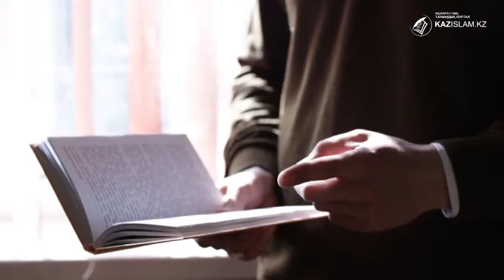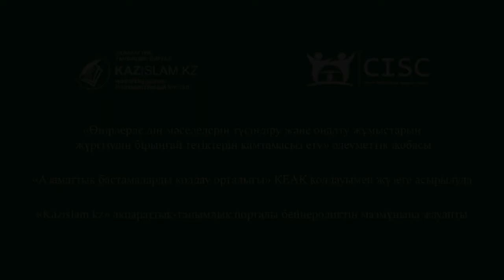Қатерлі вирустың құрбаны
Надан  адамның  үш  белгісі:  тындап алмай, жауап  береді.  Түсініп  алмай,  қарсы шығады. Білмейтін  нәрсесіне  үкім  айтады.  Даналар   сөзі   бүгінгі   деструктивті  діни ағым  өкілдерін  дөп  суреттейді. Радикалды идеологияны  қабылдаған Түркістан  облысының  тумасы  да  псевдоуағызшыларды  пір  тұтты.
 2013   жылы   лаңкестердің    көсеміне   сеніп,  отбасымен  елден  кетті. Содырлар   ордасын   -  жұмаққа  жетудің жолы деп  білген  отағасы  сол  бүлікшілер    қолынан    мерт   болды.  Ал, отбасы  елге  оралды.  Қазір  ұлттық құндылықтарды қабылдап, адасқандарын мойындап отыр